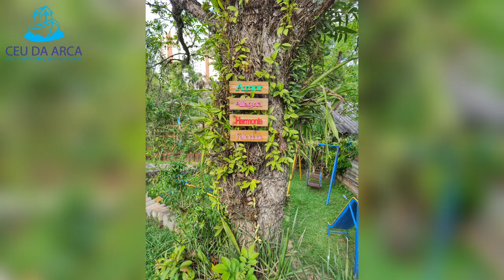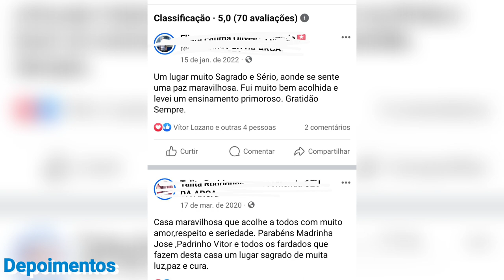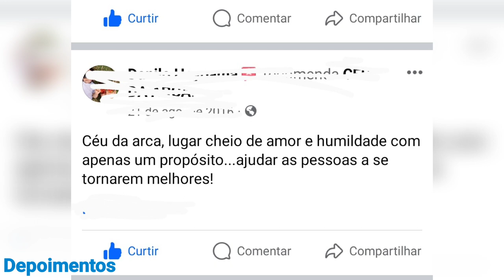Cartilha do Astral (Madrinha Joseane) - CEU DA ARCA Santo Daime - Sorocaba/SP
Centro Espiritual Universal Deus Presente
Igreja do Santo Daime

Ficamos muito felizes por todos que vem a essa Casa de Cura e encontram paz no coração.